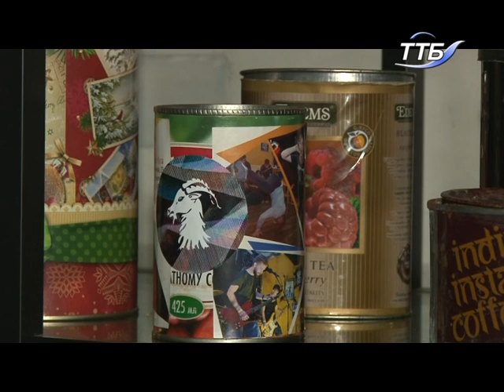Одноденна виставка бляшанок з-під чаю, кави та засобів гігієни відбулася в Тернополі